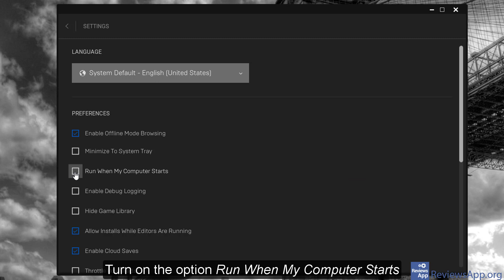How to Set Epic Games Launcher to Run Automatically With Your PC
How to Set Epic Games Launcher to Run Automatically With Your PC - tutorial

If you want to read the video transcript or more details